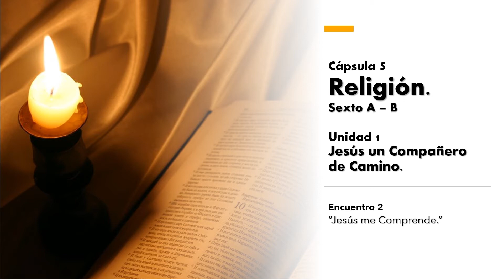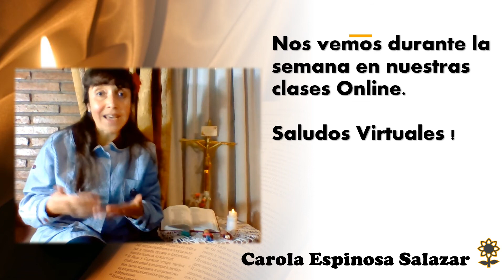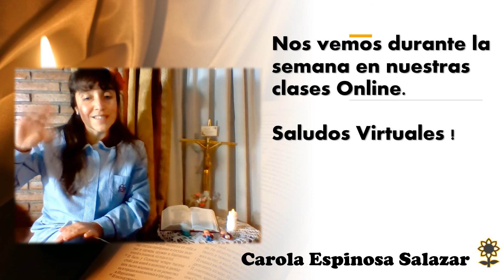Religión_ 6º básico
Clase 5_  El Encuentro 2 (Parte 2)